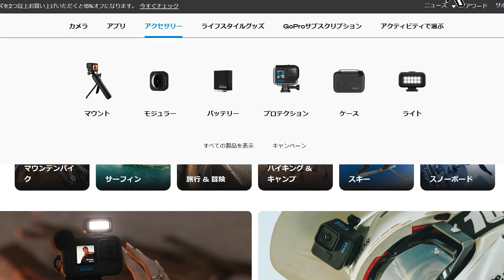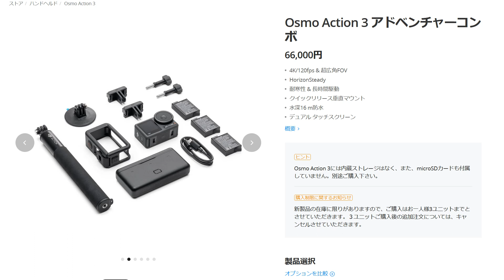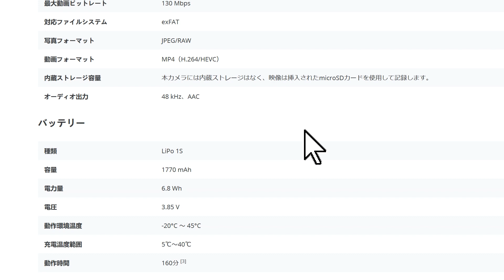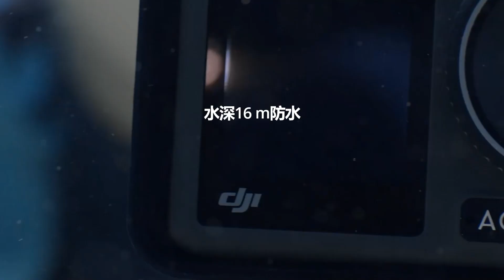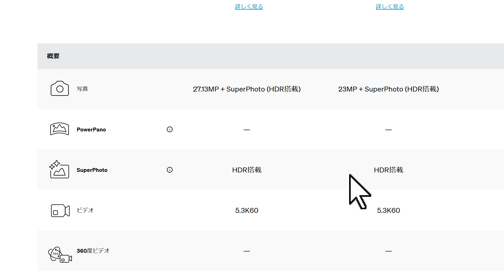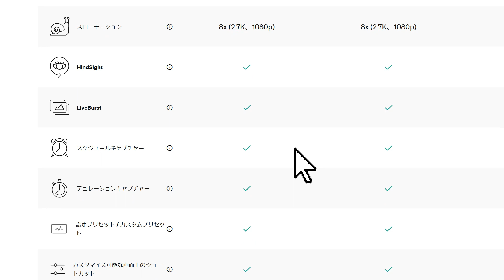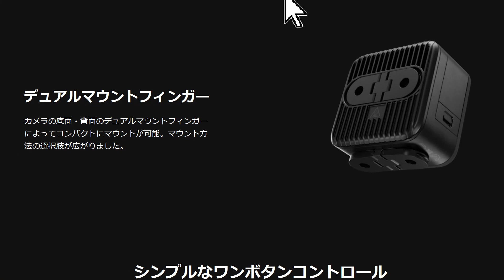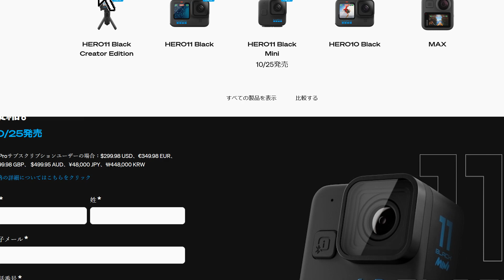2022年の新型 GoPro 正式発表「HERO11 Black と 11 Black Mini」はスペックも価格も異次元だった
お買い得な GoPro 販売ページはこちら